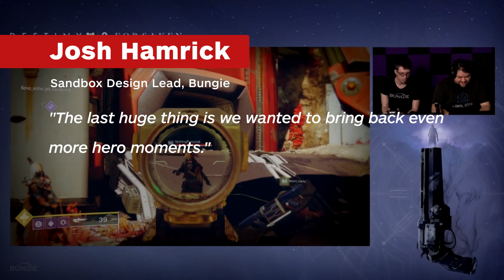Destiny 2: Year 2 Will See Weapon Upgrades, Character Customization - IGN News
All Destiny 2 players will see the changes in both the Aug. 28 and Sept. 4 updates, regardless if you purchase Forsaken.

Follow IGN for more!